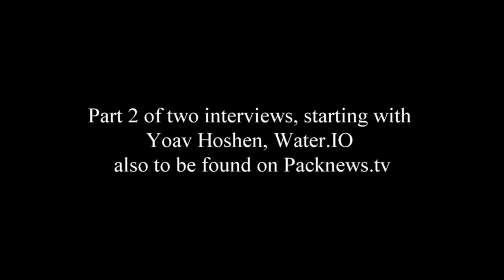Nolato tests Smart Cap from Water.IO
The Swedish company Nolato Cerbo AB and it Medical Pharma Packaging division is working together with Water.IO to create new packages with the possibility to communicate.
Glenn Svedberg, MD of Nolato Cerbo, explains.